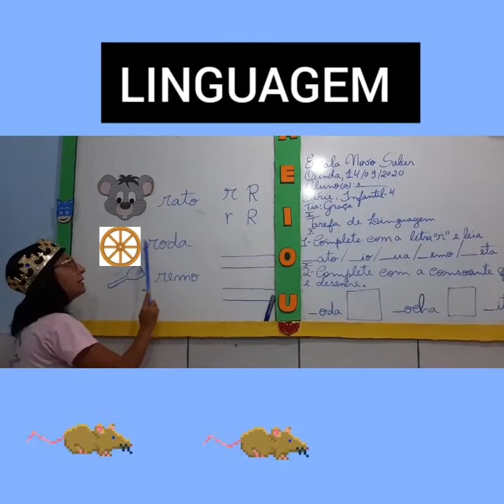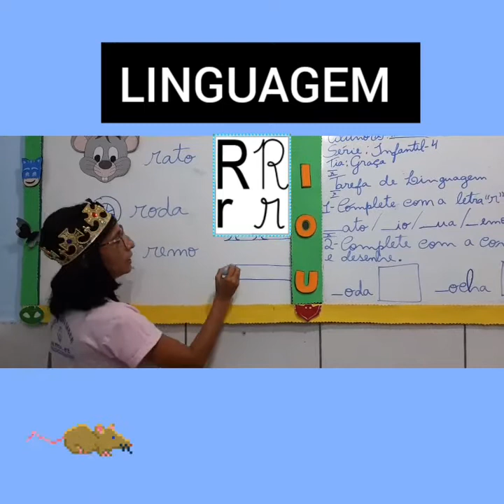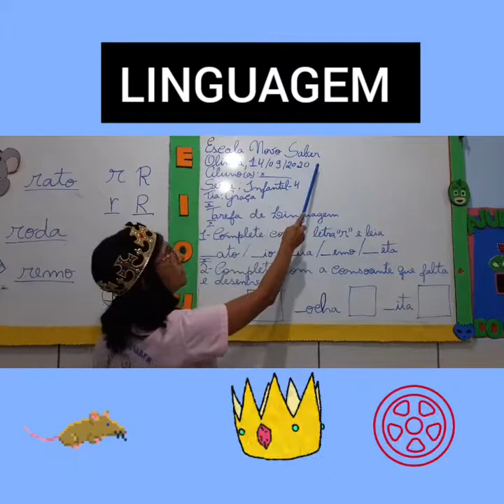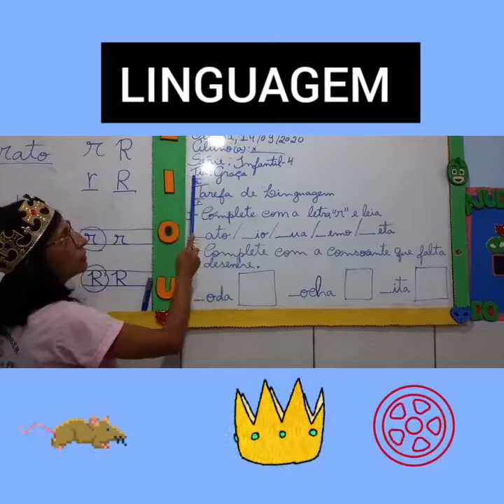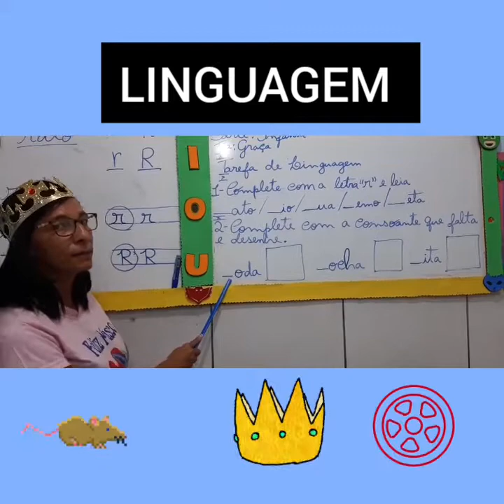14/09/2020 - LINGUAGEM ( CONSOANTE "" R "").